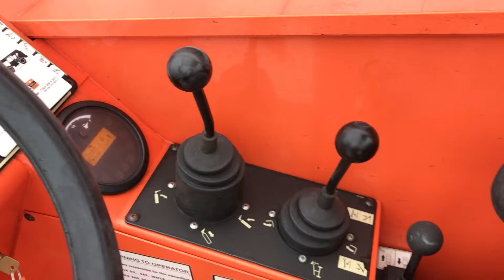2013 Skytrak 6042 - Equipment Units 13RE010